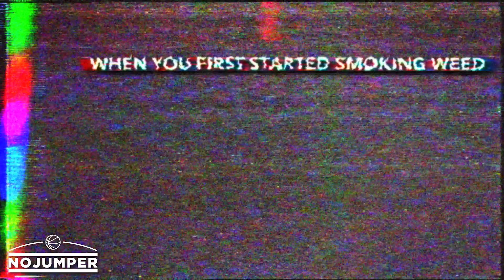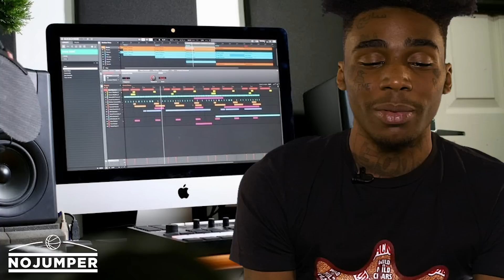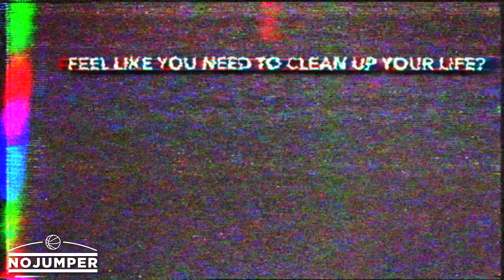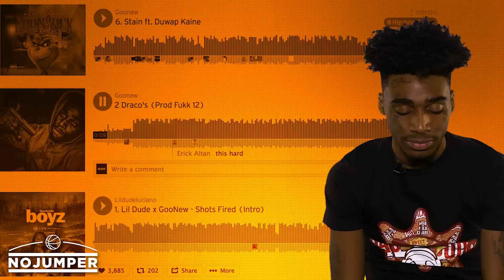Goonew Exposed!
Goonew is a rapper from Maryland. He goes crazy. He came through with Lil Dude and they both did interviews the other day. Learn a little bit about the man